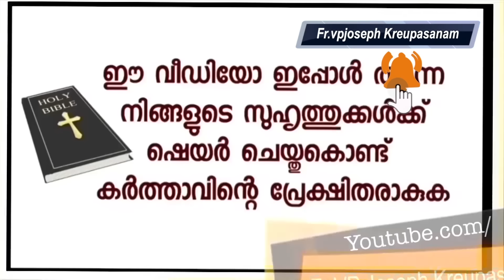ഉടമ്പടിയിൽ മുന്നേറിയപ്പോൾ ഇന്ദിരയുടെ ജീവിതത്തിൽ സംഭവിച്ച വലിയ അത്ഭുതങ്ങൾ